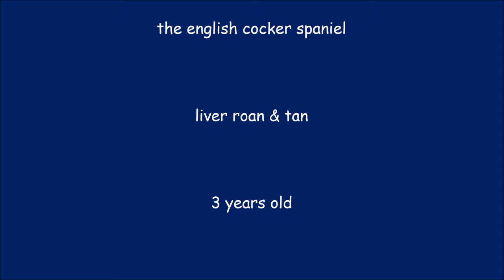tuesday walk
first rolling, then walking... and being warm